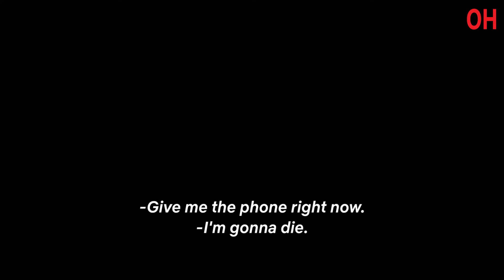The Guilty | Official Hindi Trailer | हिन्दी ट्रेलर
Hello Internet!

The Guilty takes place over the course of a single morning in a 911 dispatch call center. Call operator Joe Bayler (Gyllenhaal) tries to save a caller in grave danger—but he soon discovers that nothing is as it seems, and facing the truth is the only way out.

Watch The Guilty on Netflix October 1.

A troubled police detective demoted to 911 operator duty scrambles to save a distressed caller during a harrowing day of revelations — and reckonings.